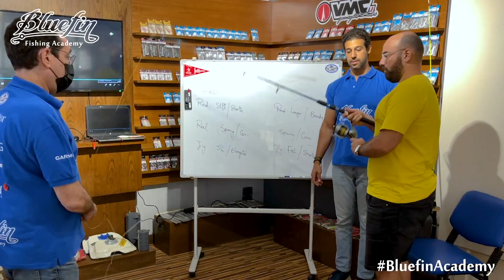The Ultimate Fishing Course- Batch # 8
Creating New Generations of Ethical Anglers..

Partner of: The IGFA